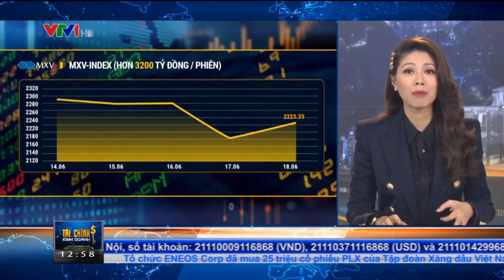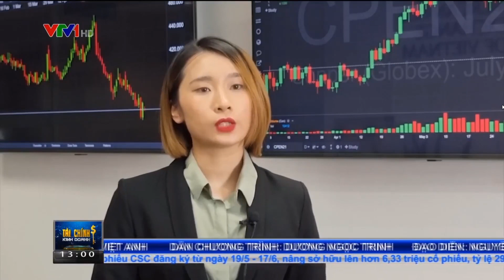Bản tin TCKD ngày 21/06/2021: Đi gần hết quý II, thị trường hàng hóa vẫn chìm trong sắc đỏ | MXV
Thị trường hàng hóa khép lại một tuần đầy biến động sau khi Cục Dữ trữ Liên bang Fed nâng dự báo lạm phát và cho biết sẽ có các động thái tăng lãi suất sớm hơn kỳ vọng của giới đầu tư.

Đã rất lâu rồi, giá cả hàng hóa mới chứng kiến 1 tuần đỏ lửa, với các mức giảm mạnh gần 10% của rất nhiều các mặt hàng nguyên liệu quan trọng. Chỉ số MXV-Index phản ánh xu hướng của 23 mặt hàng đang được liên thông với thế giới tại Sở Giao dịch Hàng hóa Việt Nam, đóng cửa tuần giảm 4% xuống mức 2223 điểm.

Tuy nhiên đây là các giao dịch hàng hóa có vị thế mua bán hai chiều nên thị trường vẫn thu hút dòng tiền. Giá trị giao dịch trung bình tòan Sở đạt hơn 3200 tỷ đồng/ngày.

Nhóm mặt hàng nông sản vẫn tiếp tục là tâm điểm của giới đầu tư trong nước, khi biến động lên xuống mỗi phiên đều không ít hơn 2%. Giá dầu đậu tương dẫn đầu xu hướng giảm này với mức giảm 13,2% xuống còn 1281,33 USD/tấn.

Hai mặt hàng mà Việt Nam là nước nhập khẩu hàng đầu thế giới là ngô và khô đậu tương cũng lần lượt giảm 4,2% và 2,6%, mang đến tin vui đối với ngành chăn nuôi trong nước. Giá nguyên liệu sản xuất thức ăn chăn nuôi tham chiếu theo giá thế giới nên cũng giảm từ 4 – 6 USD/tấn so với đầu tuần trước.

Bên cạnh nông sản, nhóm các mặt kim loại cũng giao dịch rất sôi động trong tuần trước. Chỉ số Dollar Index tăng mạnh mẽ, đặc biệt khiến vai trò trú ẩn an toàn của nhóm Kim loại quý bị suy yếu. Giá Bạch kim kỳ hạn tháng 7 trên Sở NYMEX giảm rất mạnh hơn 9,5% về mức 1041 USD/ounce, giá bạc kỳ hạn tháng 7 trên Sở COMEX giảm 7,7% xuống mức 25,97 USD/ounce.

Trên thị trường kim loại công nghiệp, giá đồng cũng giảm mạnh 8,4% về mức 9164 USD/tấn, sau những nỗ lực của Trung Quốc nhằm ngăn chặn đà tăng của hàng hóa. Đáng chú ý, đây là tuần giảm mạnh nhất của giá đồng kể từ tháng 3 năm ngoái.

Hợp đồng tương lai Đồng được giao dịch nhiều nhất trên Sở Thượng Hải cũng giảm khoảng 140 USD xuống 10394 USD/tấn, ghi nhận mức thấp nhất kể từ ngày 15/04.